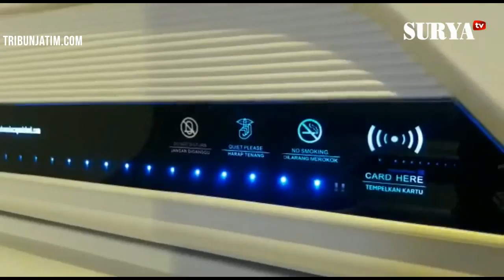Ingin Tidur Seperti di Luar Angkasa? Datang ke Hotel di Surabaya ini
SURYA.co.id | SURABAYA - Sensasi tidur di dalam kapsul canggih seperti di Jepang, kini bisa dirasakan di Surabaya.

Kamu bisa menikmatinya di TAB Hotel Surabaya yang berada di Jalan Raya Darmo Permai Selatan 712-713, Surabaya.

Di hotel tersebut, kamu bisa tidur di dalam sebuah kapsul canggih layaknya saat berada di luar angkasa atau seperti di dunia Doraemon.

"TAB Hotel Surabaya memberikan alternatif bagi wisatawan yang berkunjung di Kota Surabaya dengan pilihan kamar berbentuk kapsul," ujar General Manager TAB Hotel Surabaya, Andy, Kamis (27/7/2017).

Kamar hotel berfasilitas kapsul canggih seperti ini, diklaim yang pertama di Surabaya.

"Saat ini ada 12 kapsul yang tersedia di TAB Hotel Surabaya," ujar Andy.

12 kapsul tersebut dibagi menjadi dua kamar.

Satu ruangan berisi empat kapsul untuk kamar laki-laki.

Sedangkan satu lagi berisi delapan kapsul untuk tamu perempuan yang berada di lantai empat hotel tersebut.

Saat memasuki ruangan kamar yang berbentuk kapsul, kamu akan merasakan kesan canggih.

Mulai dari membuka pintu cukup menempel kartu, hingga fasilitas yang tersedia di dalam kapsul.

Setiap kapsul disediakan kasur dan bantal empuk, pengatur terang lampu, dan pendingin kapsul yang dibuat touch screen.

Dilengkapi headset untuk mendengarkan suara televisi layar datar berukuran 21 inch.

Masih ditambah lampu belajar, tabung pemadam api berukuran kecil di masing-masing kapsul, serta mode tidur dan jangan diganggu.

Di dalam kapsul juga ada satu colokan internasional, dan dua lubang USB yang bisa digunakan untuk memasang flashdisk atau mengisi daya baterai ponsel.

Di tiap ruangan dilengkapi dua kamar mandi.

Untuk menginap di tempat tersebut, kamu cukup merogoh kocek Rp 199 ribu termasuk sarapan.

Tentunya, satu kapsul hanya bisa digunakan oleh satu orang saja. (tribunjatim.com)